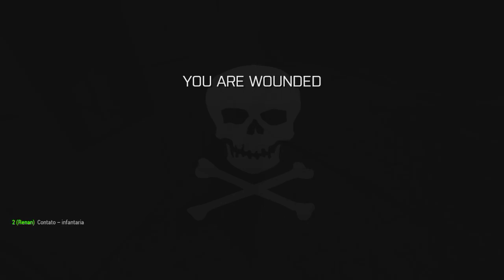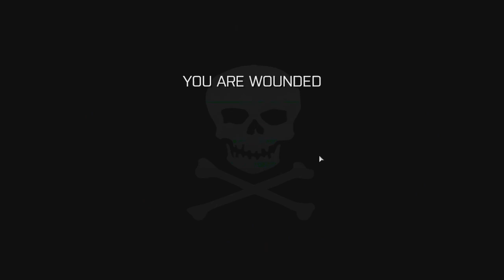ARMA lll NO MAPA LIBERATION MISSÃO QUASE IMPOSSIVEL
SKYPE : Tnexs.gp
MEU PC:

PLACA-MÃE:  Asus B85M-E/BR
Memória: 8 Gb RAM
Resolução atual: 1600 x 900, 60 Hz
Sistema operacional: Microsoft Windows 7 Ultimate 64 Bits

PLUGINS USADOS NO LSPD-FR PARA MAIS OCORRÊNCIAS GTA V:

PoliceRadio
Assorted Callouts
Code 3 Callouts
Keep Calm
Traffic Policer

CARAS QUE FAZ MODS